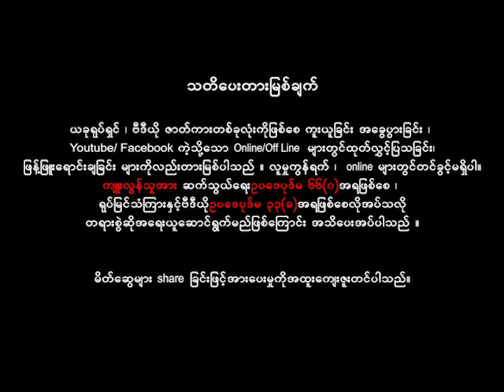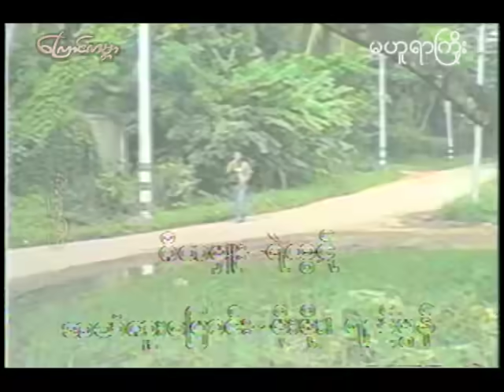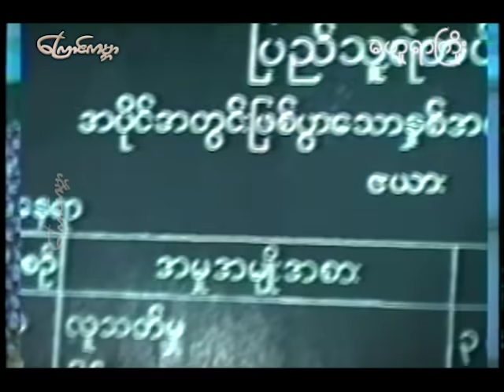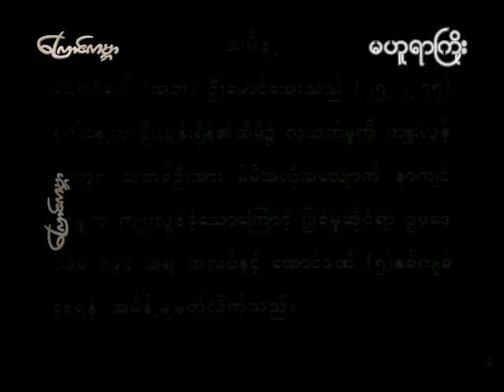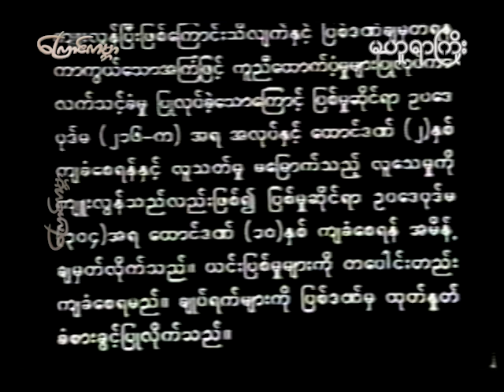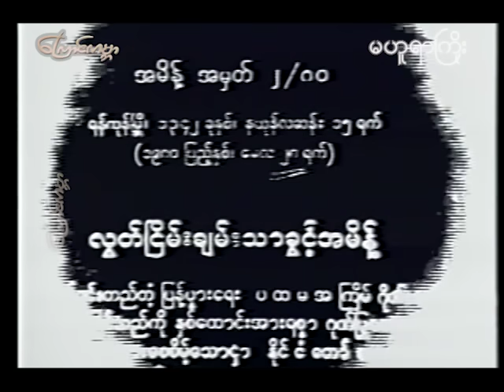မဟူရာကြိုး(Ma Hu Yar Kyoe)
ဒါရိုက်တာ - အေ၀မ်းမောင်လှမျိုး
ဒွေး ၊ ဝေဠုကျော် ၊ မျိုးသီရိကျော် ၊ ဇေယျာ